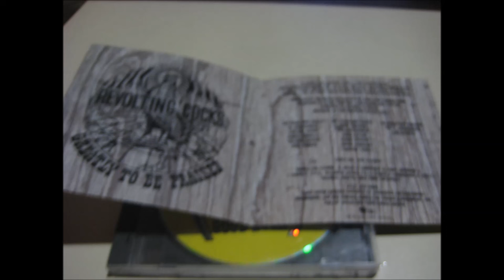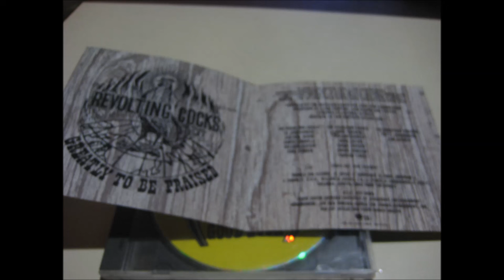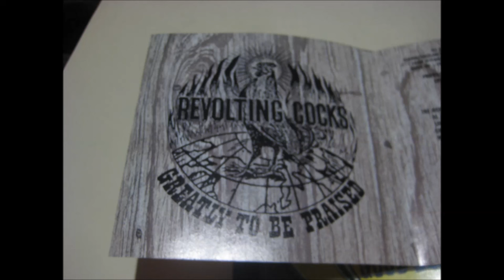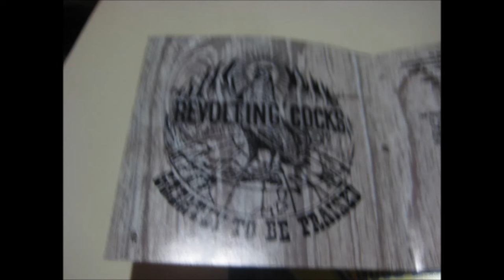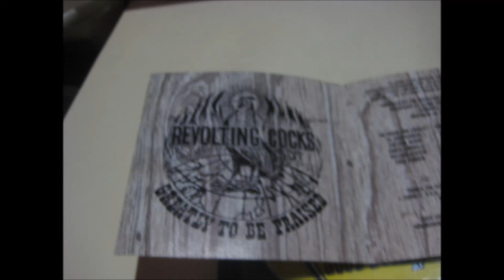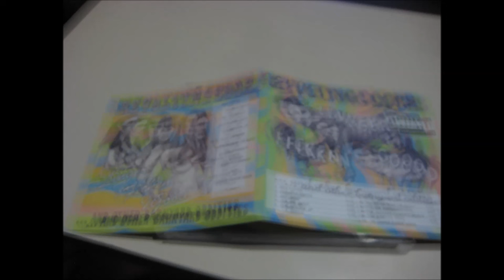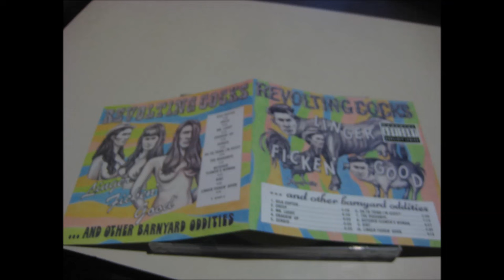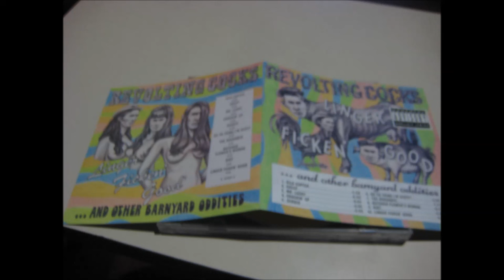Rev Co- Linger Ficken´Good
1. Gila Copter  00:00
2. Creep 05:59
3. Mr. Lucky 14:54
4. Crackin' Up 19:36
5. Sergio 26:03
6. Da Ya Think I'm Sexy? (Rod Stewart, Carmine Appice, Duane Hitchings) 32:41
7. The Rockabye 38:19
8. Butcher Flower's Woman 50:42
9. Dirt 55:52
10. Linger Ficken' Good 55:52

Linger Ficken' Good…and Other Barnyard Oddities is the third studio album by Revolting Cocks. The title is a satirical Spoonerism of the advertising slogan employed by KFC in the 1970s—"Finger Lickin' Good."
Videos were made for two singles, the first of which was the cover of "Da Ya Think I'm Sexy?" which featured Chris Connelly prominently, interacting with the patrons of a sleazy strip club, including Jewel Shepard and Linnea Quigley, and being horrified when the club switches into a nightmarish environment (exterior shots were filmed in front of the Ridglea Theater in Fort Worth, Texas). The second video was for "Crackin' Up," which was played on an episode of Beavis & Butthead.

Revolting Cocks[edit]
Al Jourgensen – programming, production, guitar (4), emceeing (4)
Luc Van Acker
Chris Connelly – vocals (2-9), programming, drum programming (7), production
William Rieflin – drums, organ (6), programming, production
Paul Barker – bass, programming, production
Revolving Cocks[edit]
Mike Scaccia – guitar
Roland Barker – keyboards, saxophone (3, 5, 6), programming
Louis Svitek – guitar
Duane Buford – keyboards, spoken word (10)
Duane Denison – guitar
Timothy Leary – spoken word (1)
Revolting Pussies[edit]
Patty Jourgensen – spoken word (10)
Kim Assaley – spoken word (10)
Additional personnel[edit]
Steve Spapperi – engineer
Paul Manno – engineer
Critter – engineer
Tom Baker – mastering
Rick Buscher – cover art
Michael Balch – programming (4, uncredited)

All rigth reserved to the bands Revolting Cocks